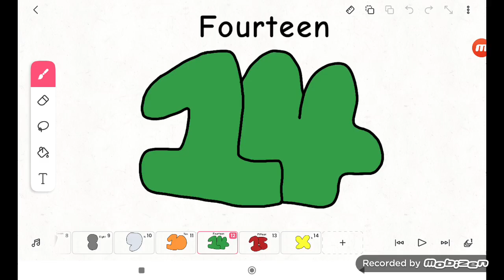Algebraliens 14 (7997 Video)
There Is No Algebraliens 11 12 And 13